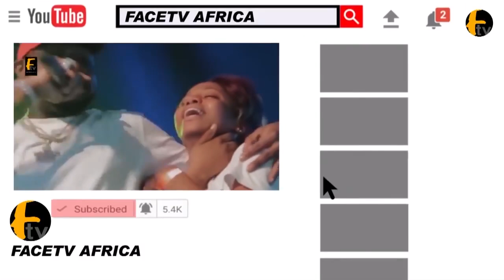SEYI MAKINDE INAUGURATION OD GOV.COUNCIL OF THE LADOKE AKINTOLA UNIVERSITY OF TECH(LAUTECH)OGBOMOSO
SEYI MAKINDE INAUGURATION OD GOV.COUNCIL OF THE LADOKE AKINTOLA UNIVERSITY OF TECH(LAUTECH)OGBOMOSO Face tv Africa Face tv Africa Facetv Africa Face tv AFrica Facetv Africa Facetv Africa and Music face: Real Indigenous Nigerian Music. We profile top performance, top rated Nigerian musicians, legends, events, video musicals and we dish them out to you from a Nigerian point of view.